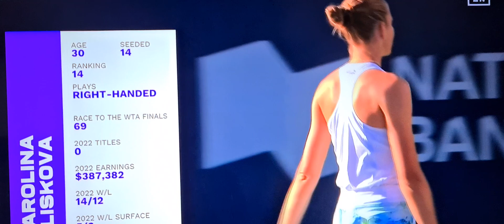Beatriz Haddad Maia vs K. Pliskova. Toronto 2022. Salida a pista